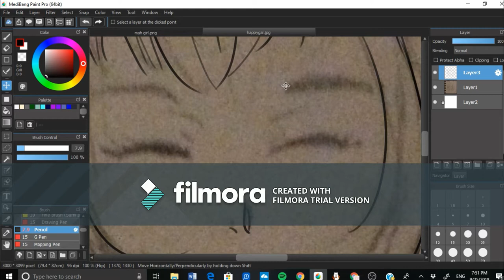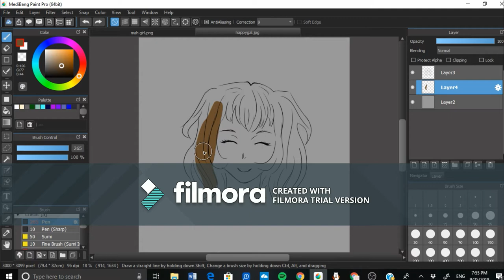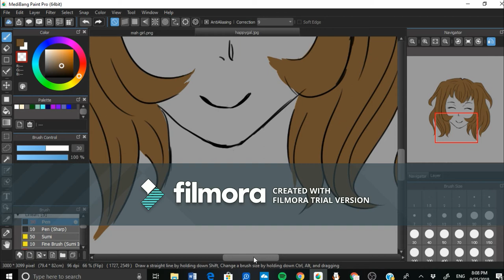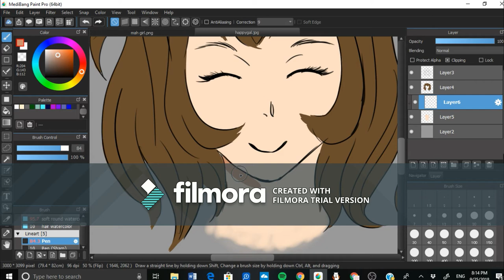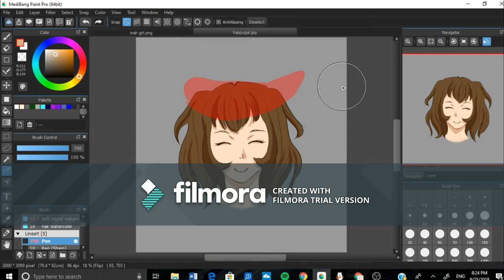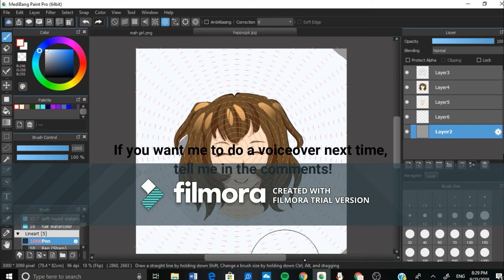Speedpaint | Welcome to my channel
This is my first video, I hope you like it. Sorry about the ugly watermark, I'm working on a way to make videos without it.